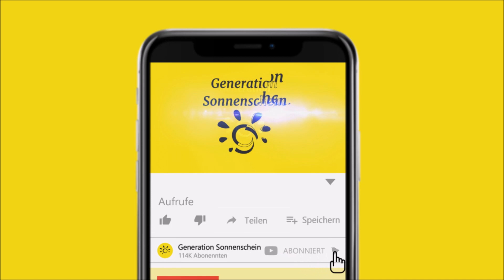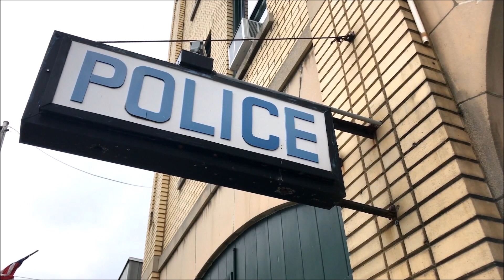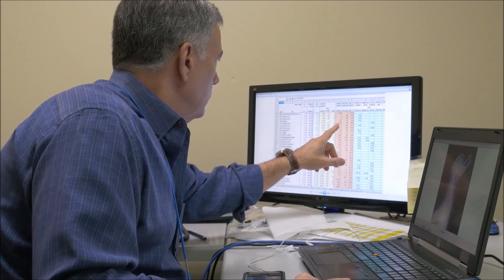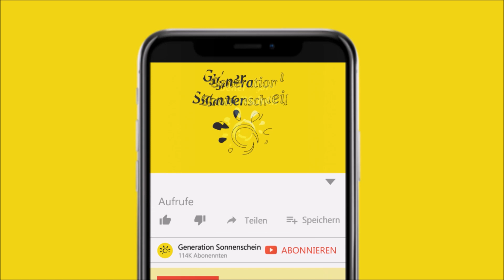Hund geknebelt und am Straßenrand zurückgelassen...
In diesem Video geht es um einen Mann, der einen gefesselten Hund am Straßenrand findet.

Eines morgens war ein Polizist aus Missouri unterwegs zur Arbeit, als er plötzlich etwas unweit der Straße entdeckte. Der Mann entschied, hinzugehen und einen genaueren Blick zu riskieren. Als er sich dem gefrierenden Graben näherte, der entlang der Straße führte, machte er eine dramatische Entdeckung. Denn was er zunächst nur von Weitem erblickt hatte, stellte sich als  Hund heraus, der komplett mit Klebeband gefesselt in der Kälte zum Sterben zurückgelassen worden war.

Als der Mann den Dackel fand, schien das Überleben des Vierbeiners bereits am seidenen Faden zu hängen. Das Tier musste etwa vor zwölf Stunden im kalten und harten Winter in Missouri zum Sterben ausgesetzt worden sein und es glich einem Zufall, dass der Mann den Vierbeiner überhaupt gefunden hatte. Zwar waren die Temperaturen an diesem Morgen relativ mild – die Nacht zuvor war jedoch sehr kalt gewesen. Der arme Jimmy, wie ihn der Polizist übergangsweise nannte, hatte die ganze Nacht in der Kälte ausgeharrt und gelitten. Nun musste schnell  gehandelt werden.

Er nahm das Tier auf den Arm und trug es zu seinem Auto. Dort versuchte er vorsichtig, all das Klebe- und Isolierband von dem armen Jimmy abzubekommen, mit welchem er umwickelt war. Anschließend fuhr er den Vierbeiner zum örtlichen Tierkontrolldienst. Dort mussten sie nur einen kurzen Blick auf Jimmy werfen, um zu entscheiden, ihn zum nächsten Tierkrankenhaus zu bringen...

[Rechtliches]